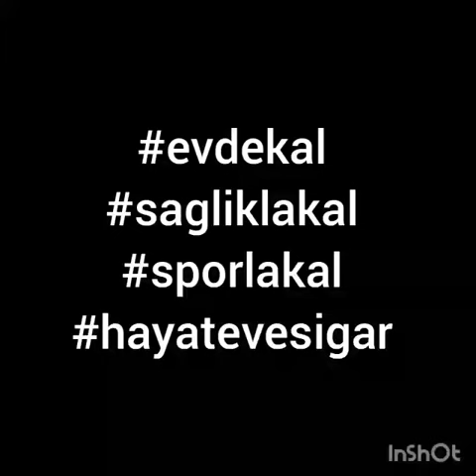Dans Egzersizleri 6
Günün Egzersizi